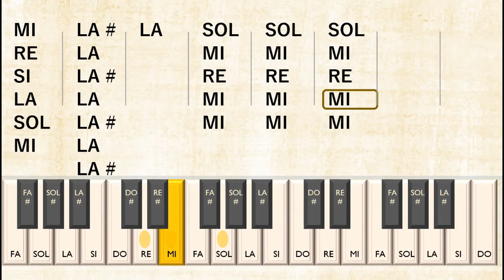Como tocar LA PANTERA ROSA (Tema) 🎹 [ TUTORIAL con NOTAS para piano y melódica ]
Tutorial ( Como tocar,  lento y con notas ) para piano, órgano, teclado, acordeón,  keytar, melódica, clavietta, diamonica, piano de soplar, melodyhorn, orgamonica, melodihorn, pianica, melodión y hasta puedo considerar a la kalimba cromática. El tutorial esta hecho para que principiantes  aprender esta melodia ( cancion ), paso a paso, fácil y rápido.